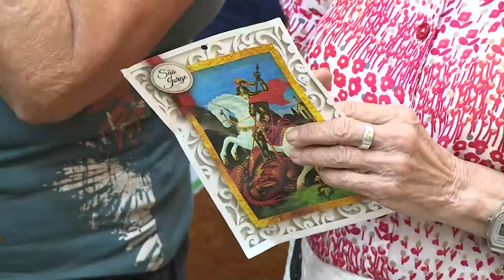Alerj Notícias - Dia de São Jorge